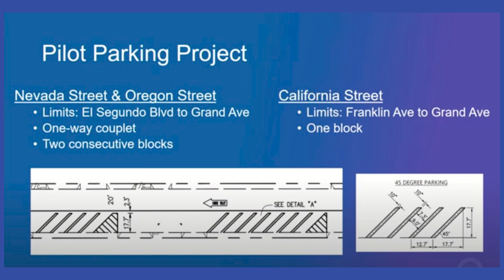City Council Recap - March 7, 2023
City of El Segundo - "City Council Recap" is a quick and easy way to catch up on the important issues presented before Council on March 7, 2023.